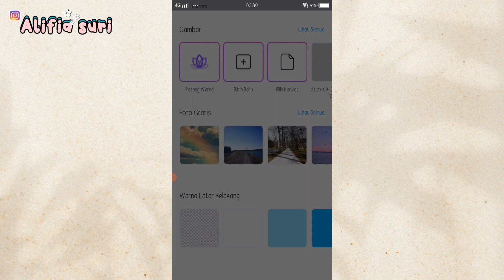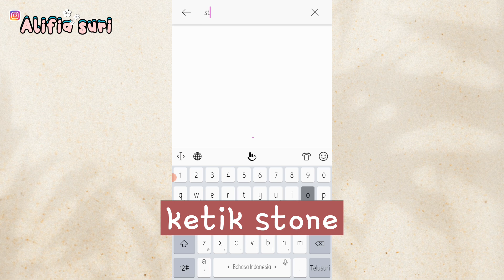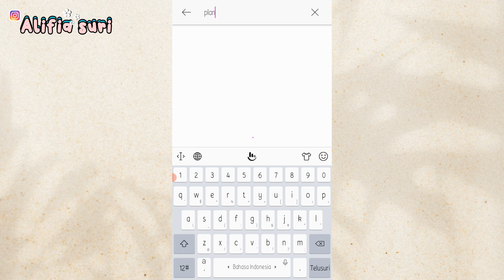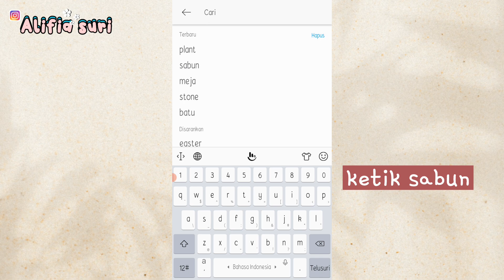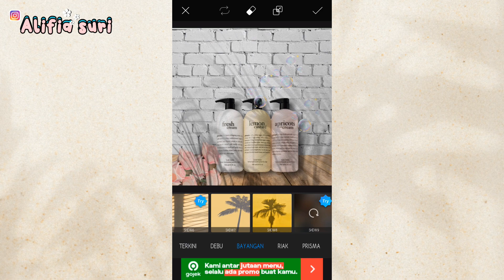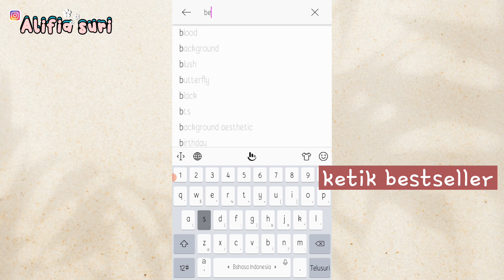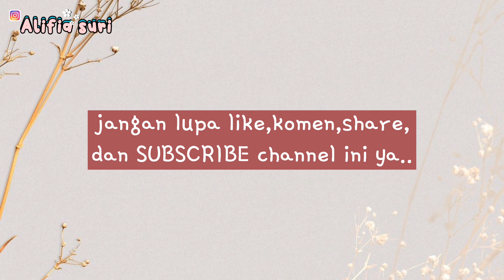Edit produk olshop jadi aesthetic | Tutorial picsart